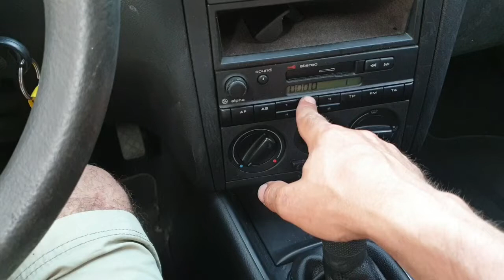How to unlock safe mode on VW original radio